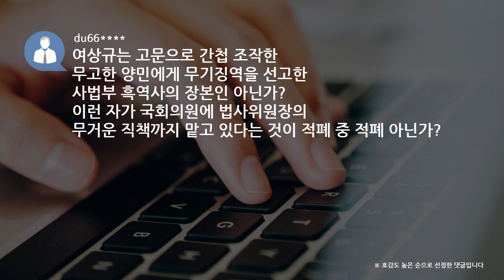[쿠키영상] 여상규·박지원 설전, 청문회서 고성 "당신이 판사야" vs "보자 보자 하니까"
국회법사위원장인 여상규 자유한국당 의원과 박지원 민주평화당 의원의 설전이 화제입니다.

어제(11일) 이은애 헌법재판관 후보자에 대한 인사청문회에서 '양승태 사법부' 재판 거래 의혹 수사와 관련해
법원의 영장 기각 비율이 높다는 여당의 지적이 나오자, 법사위원장인 한국당 여상규 의원이 발언을 제지했는데요.

여당 의원들이 "발언을 왜 막느냐"며 반발하자 여 위원장은 고성을 지릅니다.

이에 박지원 의원은 "위원장이 사회만 보면 되지, 무슨 당신이 판사냐"고 맞섰고 여 위원장도 "당신이? 뭐 하는 거냐.
지금 당신이라니…"라고 했는데요.

박 의원이 "당신이지, 그럼 우리 형님이냐"라고 하자 여 위원장은 "보자 보자 하니까 말이야"라고 답했습니다.

박
실검 뜨길래 뭔가했는데ㅋㅋ
영상보고 빵 터졌네요~

신
국민은 압니다..누가 잘못하고 있는지..

miso
국민들 제발 국회의원 선거 잘해야 합니다.
법사위가 얼마나 중요한 자리인데 저런 사람이 그 자릴 차지하고 있는지...

du66
여상규는 고문으로 간첩 조작한 무고한 양민에게 무기징역을 선고한 사법부 흑역사의 장본인 아닌가?
이런 자가 국회의원에 법사위원장의 무거운 직책까지 맡고 있다는 것이 적폐 중 적폐 아닌가?

지난 1월 방송된 SBS '그것이 알고 싶다'에서 간첩으로 몰려 끔찍한 고문을 당한 피해자들의 사연이 방송됐는데요.

당시 1심 재판에서 유죄 판결을 내린 판사였던 여 의원에게 제작진이 "한 분의 삶이 망가졌다. 그거에 대해 책임을 못 느끼냐.
어쨌든 1심에서 무기징역을 선고하지 않았냐"라고 묻자 여 의원은 "웃기고 앉아있네. 이 양반 정말"이라고 말했습니다.